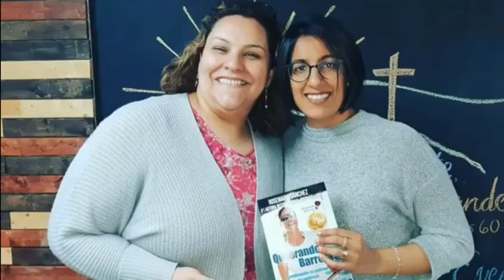HABLANDO ENTRE MUJERES - JULY 28 - 2021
EN VIVO DESDE TORONTO - ONTARIO - CANADA - FREQUENCY5FM
HABLANDO ENTRE MUJERES